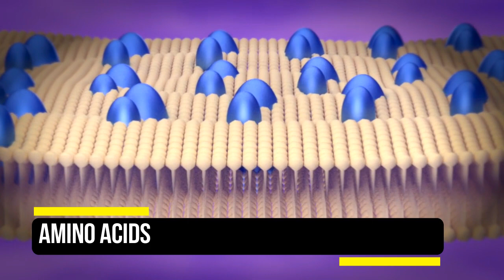Fats to Muscles: Can You Convert or Turn Fats into Muscles in Hindi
Can you really turn fats in muscles or is it a myth. Let us break understand this  more.A very popular myth that floats is the fitness world after seeing before after photographs is the possible conversion of Fats into Muscles.

We all know the immense benefits of strength training in increasing muscles. Muscle damage happens when we are in the gym and then the body sends out signal to repair damages by intiating better protein synthesis if the body is fed well.Carbohydrates and fats are used as energy to fuel this process. Furthermore strength training can also help in decreasing fat as it is used during muscle building process.

As strength training has so much benefits can it really convert fat into muscles. Let us break this down.

Now you see Fats are composed of triglycerides which is made up of three chain of fatty acids. These fatty acids are composed of carbon, hydrogen, and oxygen.
Muscles tissues on the other hand is composed of amino acids which have a different structure altogether. Amino acids contain Nitrogen in addition to Carbon, Hydrogen and Oxygen.

It is practically not feasible for fat to convert into muscles and fats are bereft of Nitrogen and the body does not have any mechanism by which amion acids can be made from non-nitrogenous compounds. Hence the only way muscle can be build is by supplying Nitrogen. This is one of the reasons why adequate intake of Proteins is essential for building muscles and it contains Nitrogen containing amino acids.

So although lifting weights can both build muscle and induce fat loss, these should be viewed as two separate results and not one being the result of another.

Music Credit 1:
Aurora B.Polaris - Forgotten

Music Credit 3:
Channel: Ross Bugden - Music